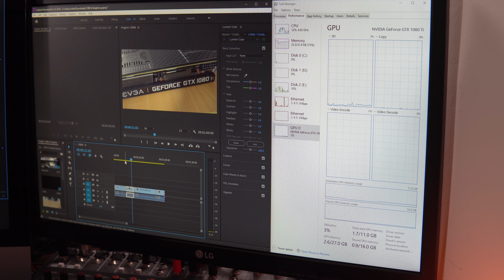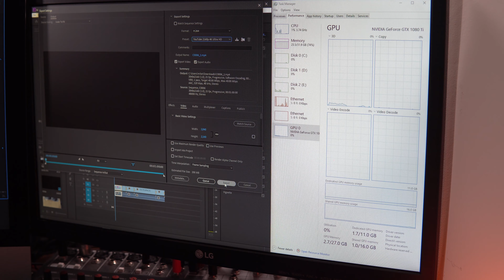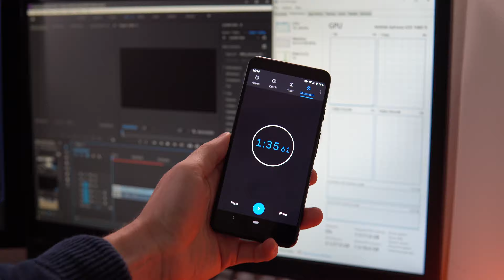Enable Premiere Pro GPU Acceleration (Using EVGA Graphics Card) - Ultimate Audio PC Build #019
◀ 🎙 Adobe Premiere Pro Presets! 🎧 The audio presets I use.

0:00 Tutorial Start
0:12 Check out my courses
0:21 CPU only rendering
0:55 EVGA  GeForce GTX 1080Ti
1:50 Rendering out
3:35 Wrap up